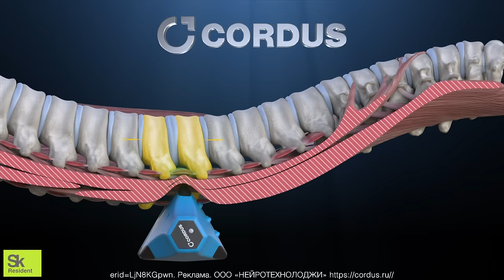Коррекция осанки и таза, Хиропрактика как есть.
Лечение практически любых болей в спине с эффективностью 97%. От 4 900 руб.

В этом видео я помогу Виктории с головными болями, напряжением в пояснице сутулостью и не только!

Видео носит информационно-ознакомительный характер.

Мы проводим семинары по обучению мануальным техникам, а также ведется запись на прием.

erid=LjN8KGpwn. Реклама. ООО «НЕЙРОТЕХНОЛОДЖИ»